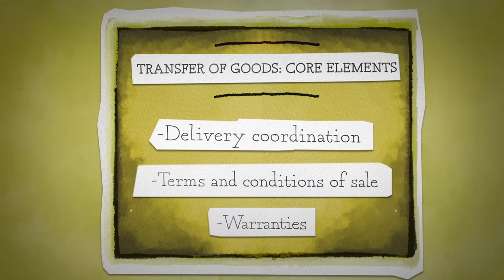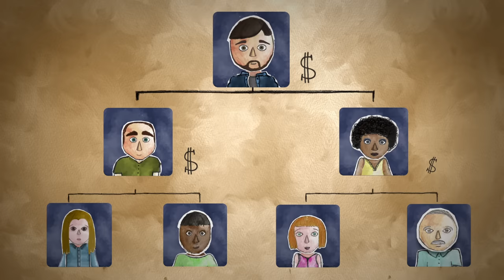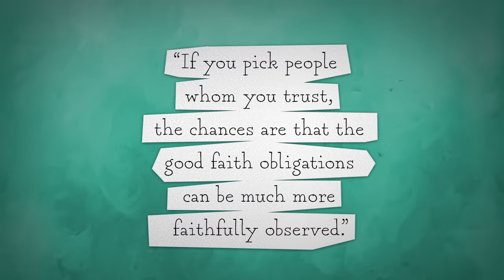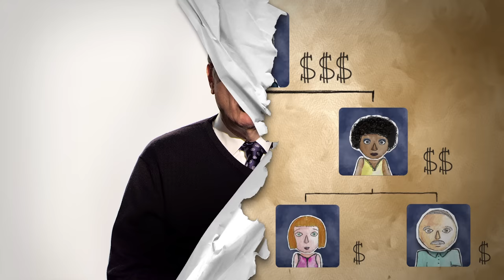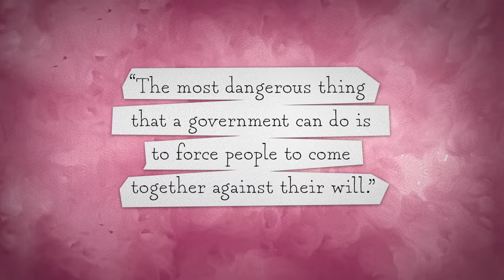Simple Rules v. Regulation [Introduction to Common Law] [No. 86]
Can simple rules solve social coordination problems better than regulations do? Prof. Richard Epstein of NYU School of Law argues “yes,” giving examples of coordination through simple rules explaining drawbacks that top-down rules pose in different kinds of transactions.

Professor Epstein, in this series on the Common Law, provides an alternative to the conventional view that property rights are arbitrarily created by the state, and therefore can be changed at will by the state.  A few simple rules, he argues, are universal principles of social organization, consistent across time and culture, which form the basis of social gains.

Professor Epstein is the inaugural Laurence A. Tisch Professor of Law at NYU School of Law, a Senior Fellow at the Hoover Institution, and Professor of Law Emeritus and a senior lecturer at the University of Chicago.

We Need More Government Regulation of Businesses … Not Less